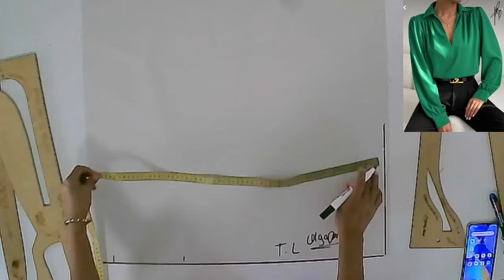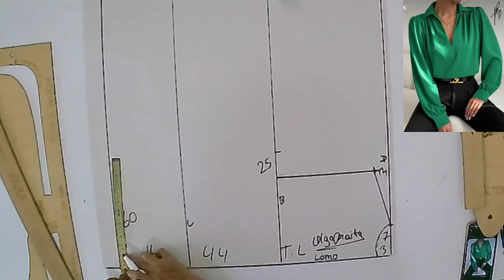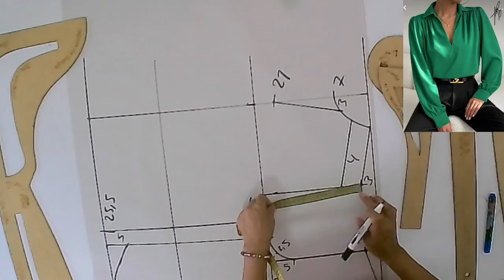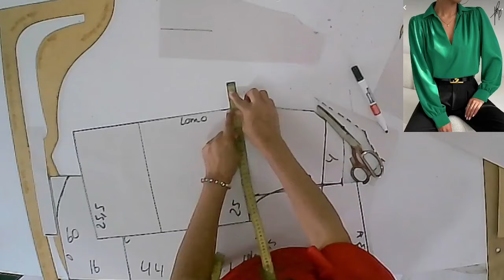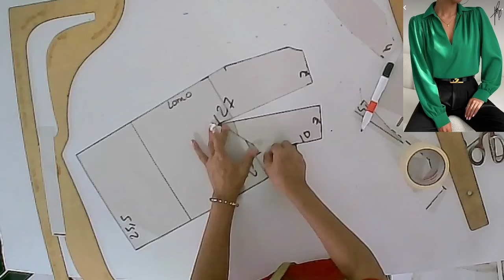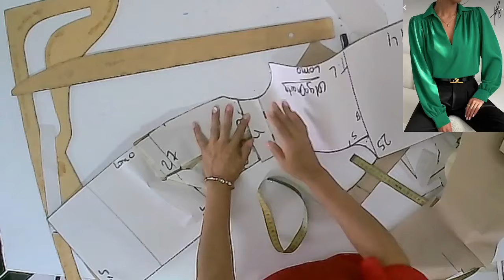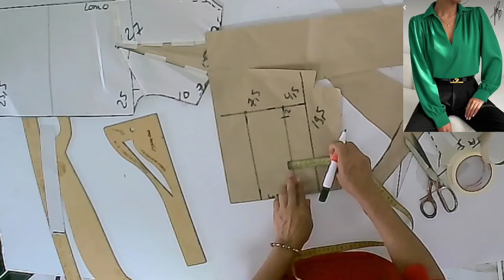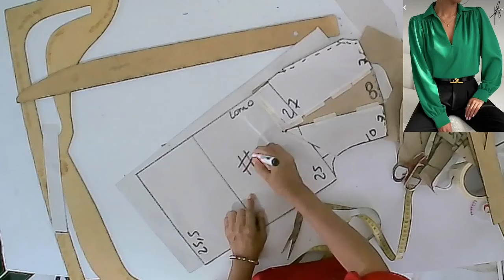PATRONAJE DE BLUSA EJECUTIVA